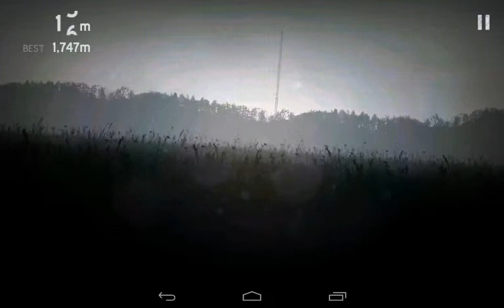Into the Dead Android Gameplay Trailer